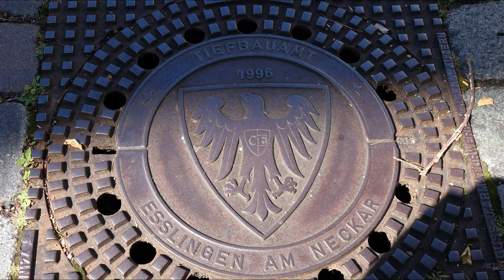Esslingen / Stadtrundgang 4K Video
Die freie Reichsstadt Esslingen am Neckar verzaubert durch ihre mittelalterliche Altstadt. Zur Weihnachtszeit verzaubert der einzigartige Mittelaltermarkt Esslingen seine Besucher.